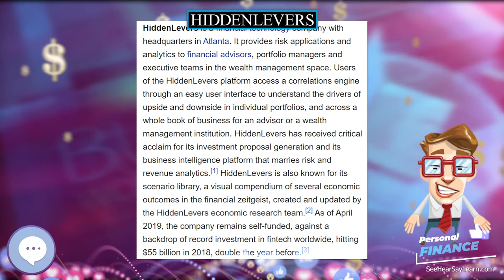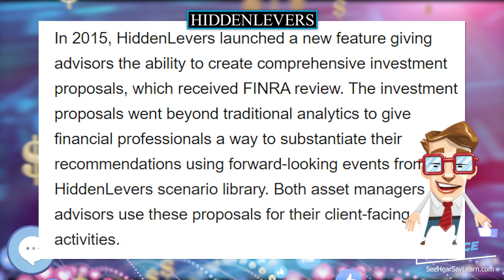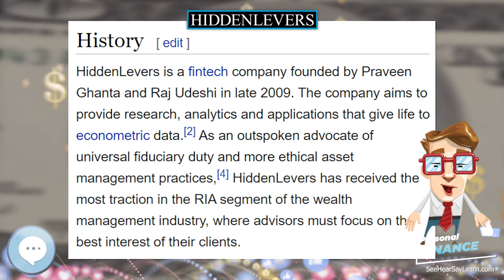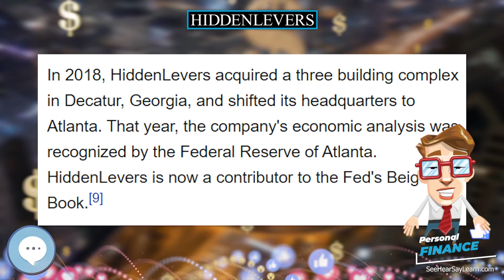HiddenLevers 💲 PERSONAL FINANCE 💲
In this video series we're covering everything about PERSONAL FINANCE.

HiddenLevers is a financial technology company with headquarters in Atlanta. It provides risk applications and analytics to financial advisors, portfolio managers and executive teams in the wealth management space. Users of the HiddenLevers platform access a correlations engine through an easy user interface to understand the drivers of upside and downside in individual portfolios, and across a whole book of business for an advisor or a wealth management institution. HiddenLevers has received critical acclaim for its investment proposal generation and its business intelligence platform that marries risk and revenue analytics. HiddenLevers is also known for its scenario library, a visual compendium of several economic outcomes in the financial zeitgeist, created and updated by the HiddenLevers economic research team. As of April 2019, the company remains self-funded, against a backdrop of record investment in fintech worldwide, hitting $55 billion in 2018, double the year before.